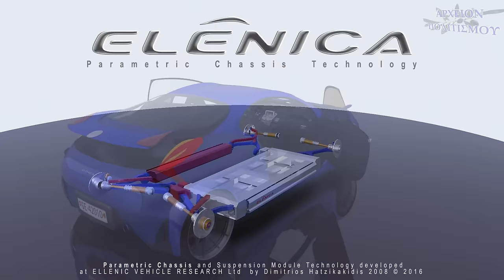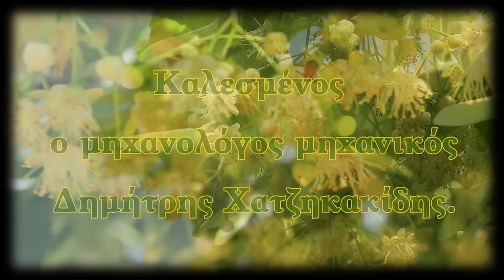HΛEKTPOKINHΣH, ΑΥΤΟΚΙΝΗΣΗ και ΚΑΙΝΟΤΟΜΙΑ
Το
ΑΡΧΕΙΟΝ ΠΟΛΙΤΙΣΜΟΥ
παρουσιάζει
την εκπομπή:

με τον Γιώργο Λεκάκη.

Καλεσμένος ο μηχανολόγος μηχανικός
Δημήτρης Χατζηκακίδης.

Η εκπομπή
γυρίστηκε στα στούντιο
του Κρήτη 87,5 FM, στις 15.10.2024

ΚΑΜΕΡΕΣ:
Παναγ. Μπανταλάκης

ΜΟΝΤΑΖ-ΗΧΟΣ
Παναγ. Μπανταλάκης

ΜΟΥΣΙΚΗ:
Χρήστος  Ζέρβας

ΦΩΤΙΣΜΟΙ:
M. Tsik.

ΑΡΧΕΙΟ:
Γ. Λεκάκης

ΓΡΑΜΜΑΤΕΙΑ:
Ό. Παπασταύρου

c+p
ΑΡΧΕΙΟΝ ΠΟΛΙΤΙΣΜΟΥ
2024